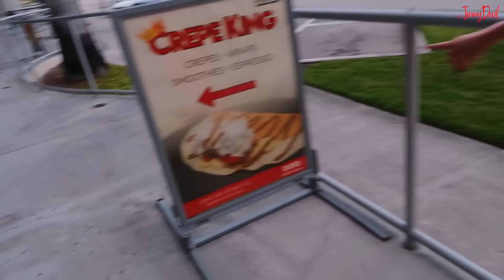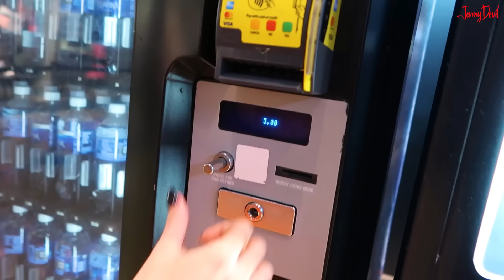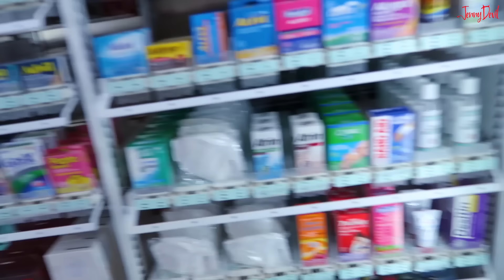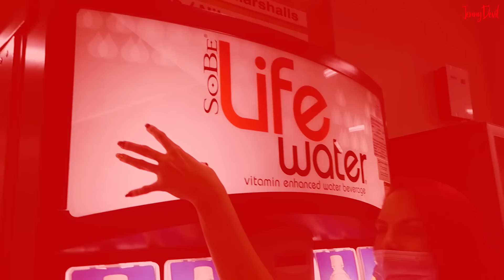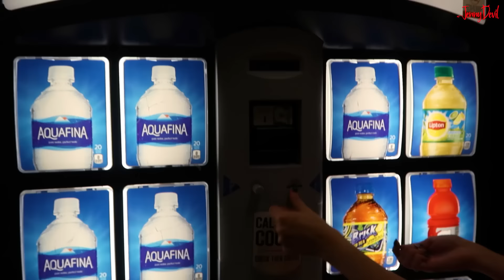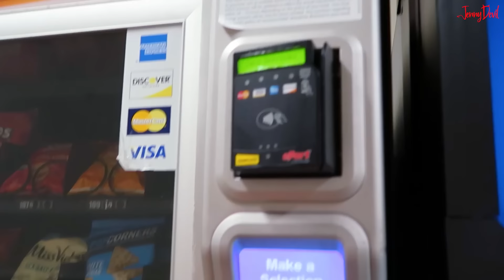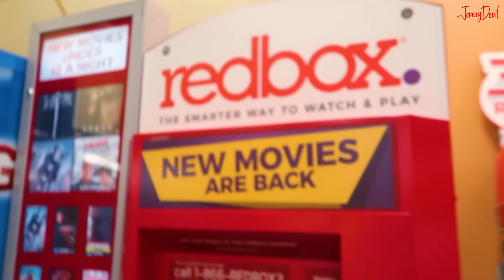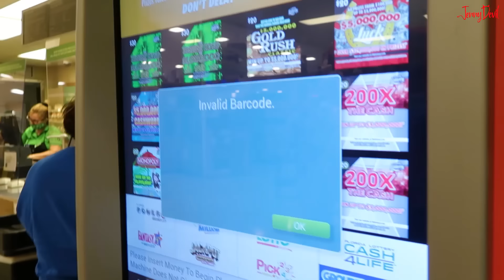TERMINÉ ENFERMA!! 😱🤮 24 HORAS COMIENDO EN MÁQUINAS EXPENDEDORAS | Jenny Devil 😈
Si llegaste hasta aquí y lees esto​🙈​, COMENTA

Los Amo!!!😍​

JENNYLU PRODUCTIONS